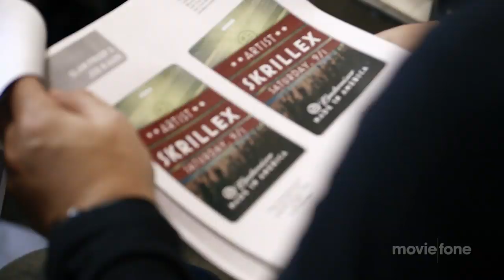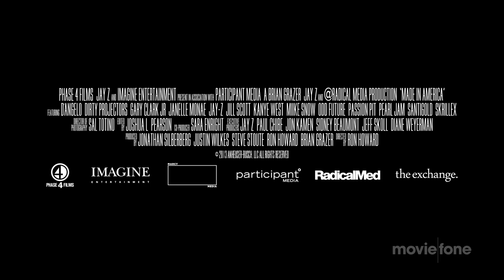'Made in America' Trailer (2014): Jay Z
Official trailer for 'Made in America' from Jay Z and Ron Howard

A celebration of both the unifying power of music and pursuit of the American dream, Made in America is an all-access backstage pass to the one-of-a-kind festival created by rap superstar Jay Z, and directed by Academy Award® winner Ron Howard. Featuring remarkable performances and fascinating backstage interviews with many of today's biggest music stars, Made in America shows how one giant celebration of music can change people's lives.

Theatrical Release Date: July 11th, 2014
Director: Ron Howard
Genre: Documentary